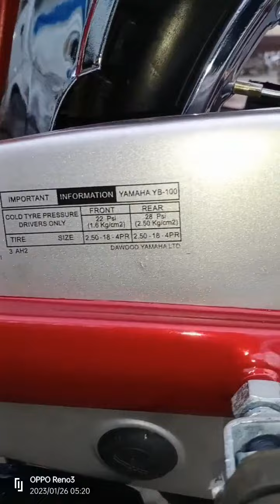Yamaha 2 Stroke laver 2005 model totally restoration youtube bikeride 26 January 2023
Yamaha 2 Stroke very neat and clean